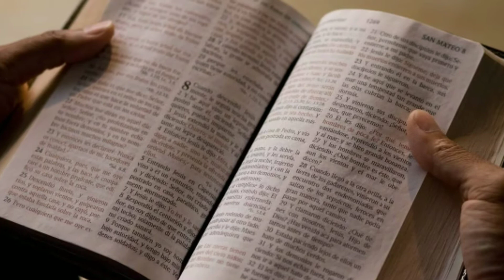RUSIA PROHIBE EL MATRIMONIO ENTRE PERSONAS DEL MISMO SEXO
Gracias por estar siempre pendiente de cada video que subo 🙏💯